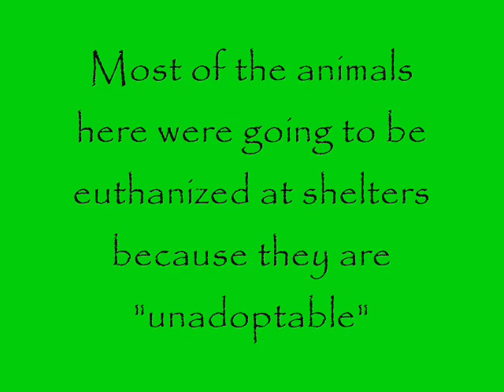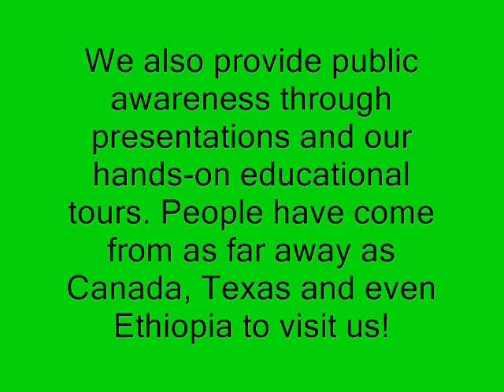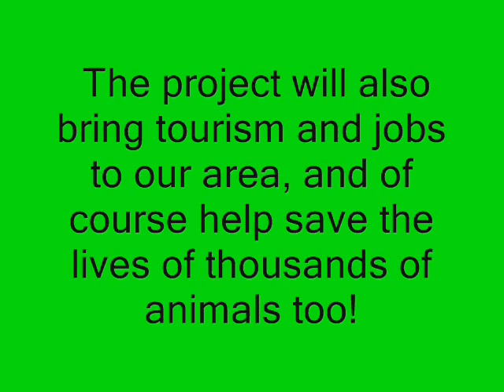Critter Camp needs a Sanctuary Building!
Critter Camp's proposed sanctuary building:
Giving a home to approximately
1,000 abandoned, abused companion
animals at any given time!

Adoption Center
Spay/Neuter Clinic
Information Center

Passive & Active Solar,
Wind Power, Composting,
Greenhouse, Locovore,
GREEN operating methods!

Jobs & Tourism!